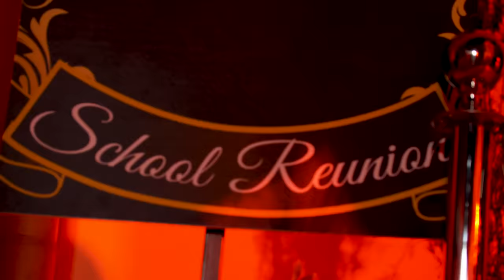Sada Baby - Little While (feat. Big Sean & Hit-Boy) (Official Music Video)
Official Music Video for "Little While" by Sada Baby

HIM NOT THEM
Coming Soon!

LYRICS

Hook - Sada Baby
Aye, Aye, Aye, Aye, Aye
Lil b---h ain't freaky as she used to be
Naw, naw, naw, naw
Gonna take a little while to get used to me
It's gone take a little while
Aye, uh, uh, uh
It's gonna take a little while

Verse - Sada Baby
Just dropped a deuce of wok
Bump’d into a bitch that I know from the sandbox
Nah I ain't now lil baby had an ass now
She look at me “why the f-ck is you mad now?”
Bitch, you look way better than you used to
Wanna put you in my videos on Youtube
All of a sudden, she don’t huh nah
All of a sudden, she don’t s-ck d-ck
You acting uppity, I don’t fuck with it
I’m up bitch, don't make me upset
Now you acting ugly, God don't like that
Some nights I used to feel like God didn’t write back
Praying when I was down, he bring me right back
On the right track, fuck an op baby mama on a nightstand
I ain't got nan diamond on my right hand
Cause I gotta hit a n---a with the mmm
Cause I gotta hit a n---a with the goddamn
With the Van Dam
With the wham bam
With the scram ma’am
Quick to grab a bitch t s like a mammogram
Quick to look at myself, like I am the man
You n s acting like Trump, won’t accept defeat
N---a beat (sounds)
N---a beat fair square try to say I cheat
Goddamn this a Hit-Boy, play that beat
I get a bitch ignored, dirty feet
45 made by Orbit, dirty teeth
Dirty mouth, clean it out

Hook
Lil bitch ain't freaky as she used to be

Verse  - Big Sean
Lil b---h ain't as freaky as she used to be
I would know cuz a h-e went to school with me
Hit a few times still cool with me
Work d--k so good she never through with me
My dog dropped out of school and caught a first degree
She play her part with her man but rehearse for me
She gone squirt for me
Look, part-time but that work for me
She gone, let me, hit first night I'm worthy
She want work me, she want hype me up and encourage me
She want a clean dick that ain't gonna do her dirty
Yeah, already gave you more and I got more to go
Gave your girl a Robinhood portfolio
30k in doge yeah go indulge
Yeah go in those, we ain't going broke, yeah
I had to level up, put the game on story mode
N s just a fake me, they Wario’s
She asked what I’m tryna do? but you already know
Got her tappin out like morse code
Can't teach a old dog new tricks
But I can teach an old bitch how to s--k d--k
Now can't nobody do it better
Tell me what you tryna do cuz we could do whatever
Break you off, help you with your new endeavors
Niggas just tryna do what I do they could do it never
Yeah let em vibe, let em connect
All of the threats sever they necks gotta protect
Gotta go consume, gotta invest, gotta collect
Foot on they neck can't catch me or they breath
Lil bitch bad freaky like she used to be
If you and me call same time, she choosin me

Bad b s in the trap, hotel lobby
Bad b s in the trap, hotel...
tsssssssss
Bad b s in jail, hotel lobby